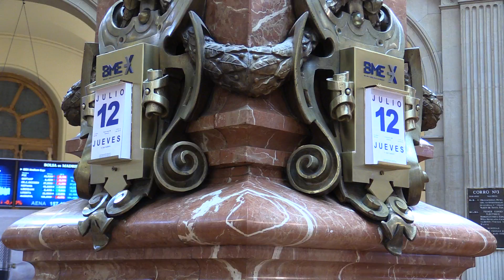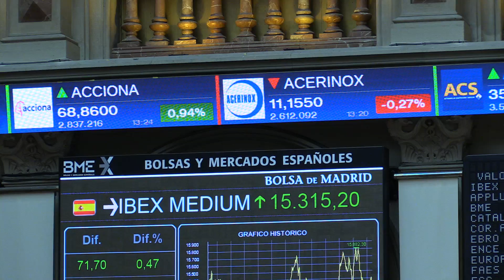El Ibex sube un 0,1% uniéndose a la tendencia alcista de Europa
Madrid, 12 jul (EFE).- La bolsa española se da la vuelta y cotiza en positivo este mediodía.